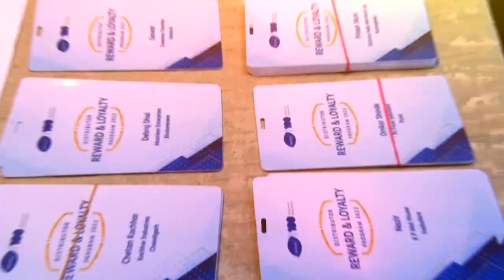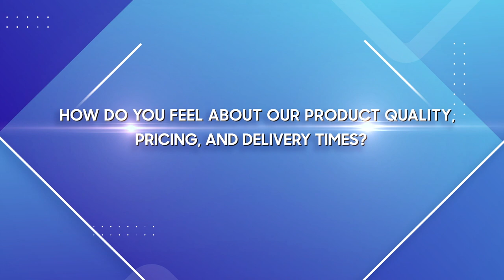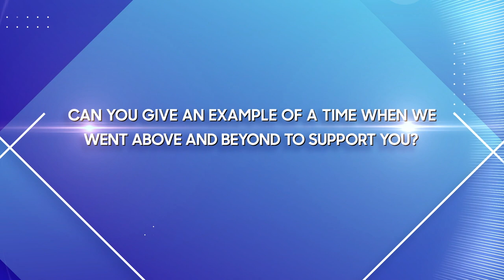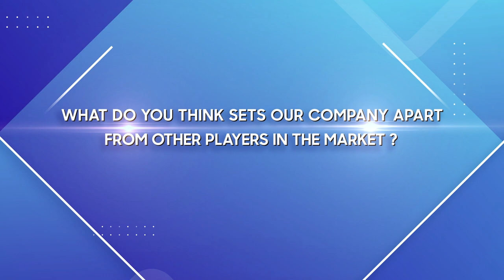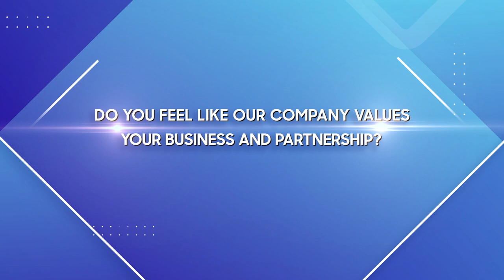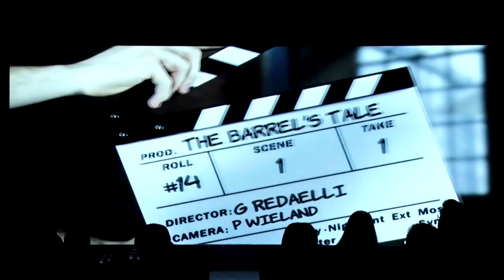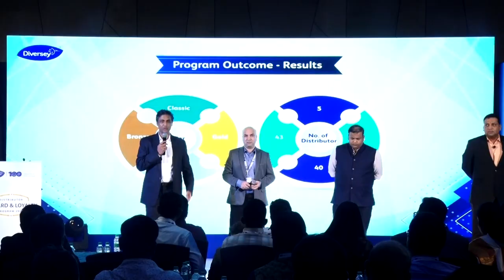Diversey India Distributor Meet 2023